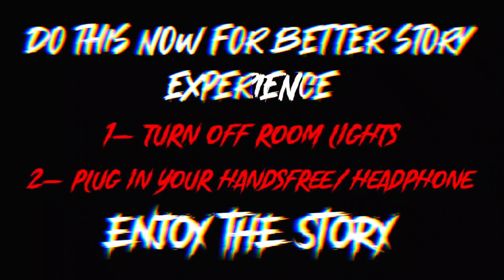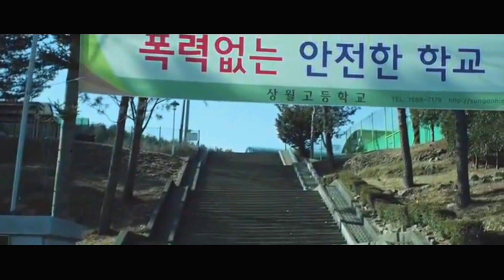Her Spirit Comes Back For A Gruesome Revenge | Film Explained in Hindi/Urdu | Movie Review/Plot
Movie Plot
Insoo sees ghosts, and one day, he builds friendship with a girl ghost. Meanwhile, at school, a ghost with a mask appears to have taken his friends, hence Insoo tries to use his skills to solve this case.